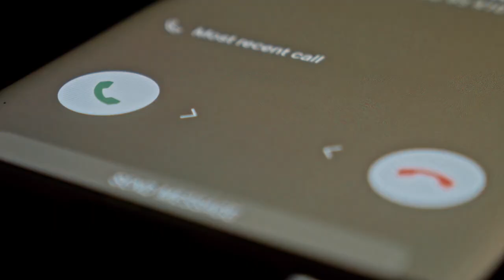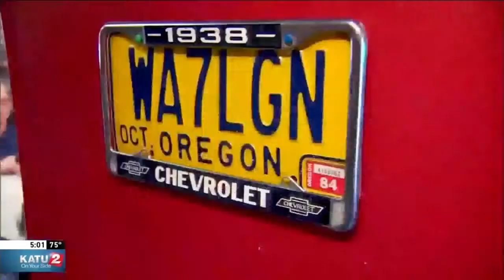The MURDER of Tina Webb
In this video, I talk about one of the significant cases my Crime Reconstruction and Forensics Team worked on in the outlying areas of our County.  This is the chilling story behind the Mother's Day murder of Tina Marie Webb.  It was a horrific scene and what the suspect does is something right out of a horror movie.

00:00 Introduction
01:19 The Callout
01:42 Arrive at the Murder Scene
02:18 Entry into the Murder Scene
02:37 Overall Scene
04:45 Bedroom entry where Victim was located
07:13 Suspect Located
10:26 News Footage of Incident
12:33 Final Thoughts